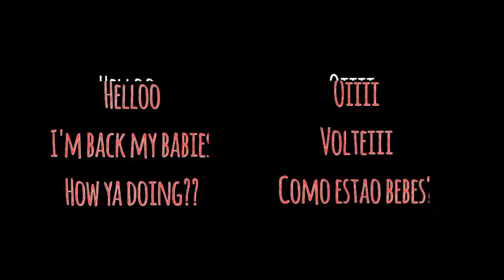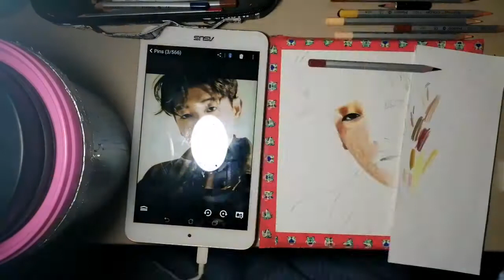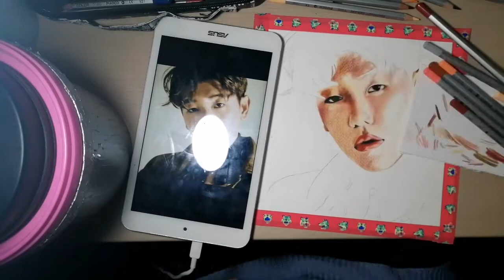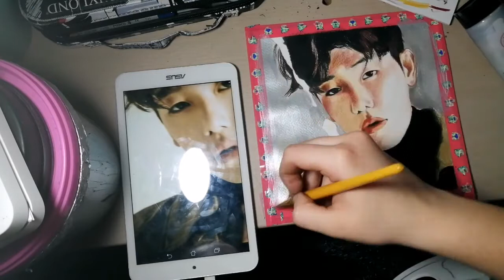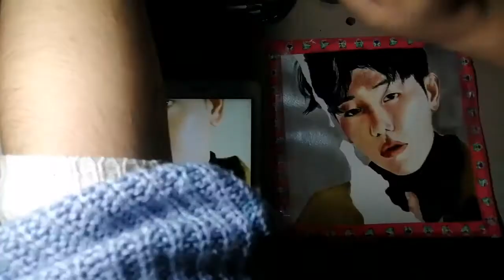[Eric Nam fanart] COLOR SPEEDPAINT BEFORE WE BEGIN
Im a little sick thats why I didn't post but I'm backkkkkkk